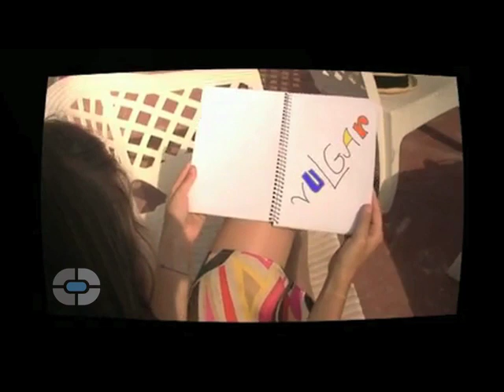TaCarbón #21 con Nay Salvatori "¿Quiere contigo?"